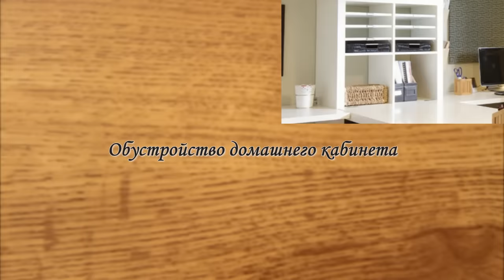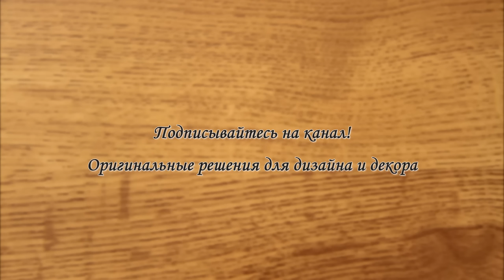Обустройство домашнего кабинета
Сейчас многие люди занимаются фрилансом. Это не только программисты, художники, блогеры и люди свободных профессий. Многие ведут свой бизнес на дому – это намного дешевле, чем арендовать офис, в особенности, если это интернет-торговля.

Работая дома, желательно иметь отдельную комнату, в которой никто не сможет помешать заниматься своими делами. Домашний кабинет – это особое помещение, которое является неотъемлемой частью дома, коттеджа, особняка или квартиры уважающего себя респектабельного и преуспевающего человека – будь то политик, писатель, архитектор или бизнесмен. Основное предназначение домашнего кабинета – это работа в уютной домашней среде.

Оригинальные решения для дизайна и декора